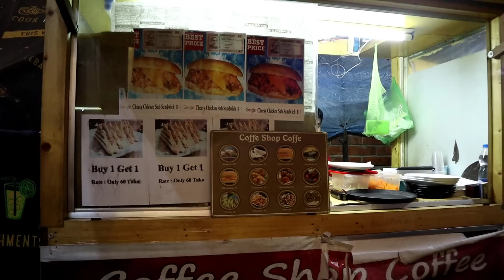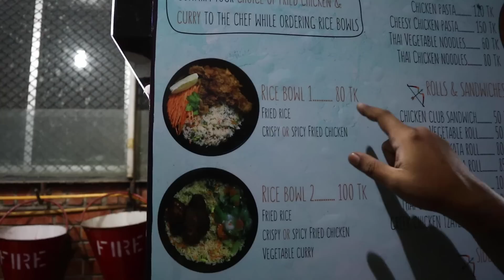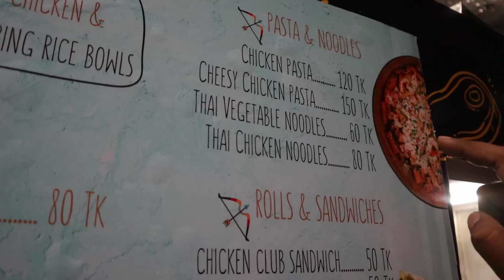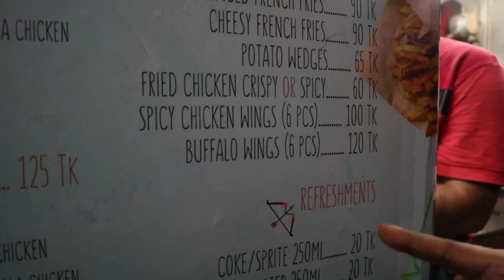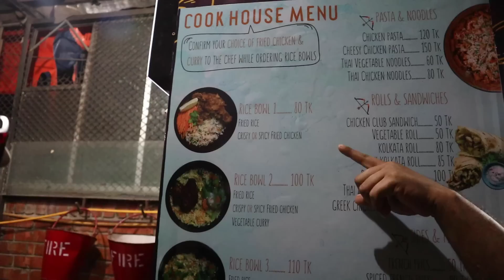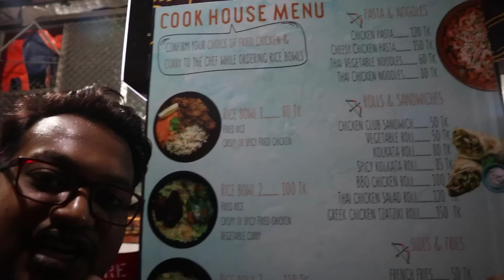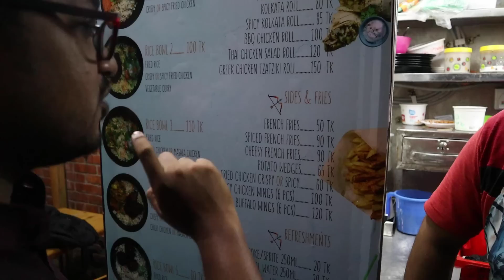মাত্র ৮০ টাকায় চাইনিজ Rice Bowl, Noodle, Kolkata Roll, French Fry, Lemon Lacchi at Cook House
মাত্র ৮০ টাকায় চাইনিজ Rice Bowl, Noodle, Kolkata Roll, French Fry, Lemon Lacchi - Cook House

Google Map Link:
KB Square
753 Satmasjid Road, Dhaka 1205
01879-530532